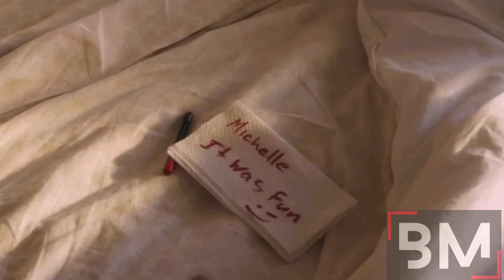Dating vs Courting